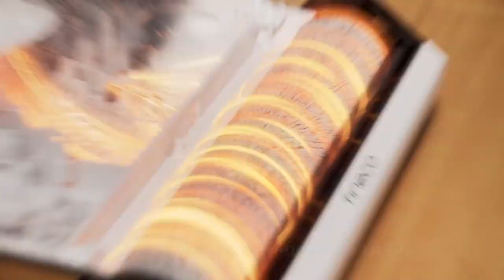Introducing the Tineco FLOOR ONE Stretch S6 – Clean beyond limits| ES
Founded in 1998, Tineco has driven innovation in the smart appliance category by specializing in creating intelligent technology to make everyday home products easier to use. Today, Tineco has quickly shifted to be a leader in the smart gadgets category with its intelligent cleaning solutions – PURE ONE vacuums, FLOOR ONE floor washers and CARPET ONE carpet cleaners – and all-new kitchen appliance – TOASTY ONE.